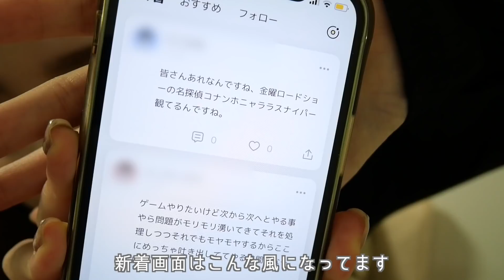【疲れた日の】ナイトルーティン🌙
最近ハマってる、Gravity🌙よかったら使ってみてね！

無料人気の匿名SNS「Gravity」！
癒される優しい世界。
誰かがいるという安心感、つながっているという安定感、適度な距離感と平和なSNS